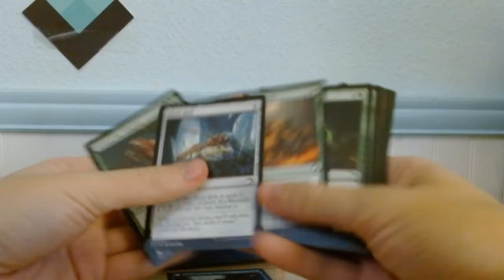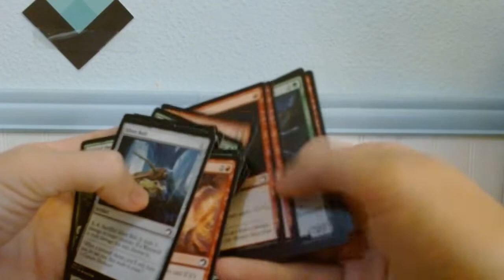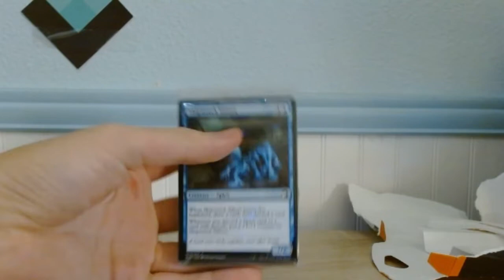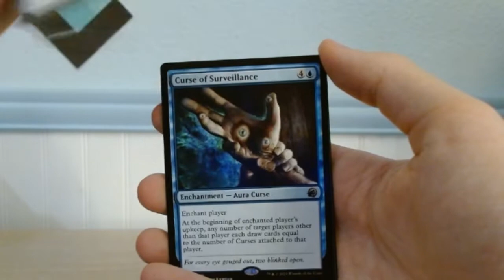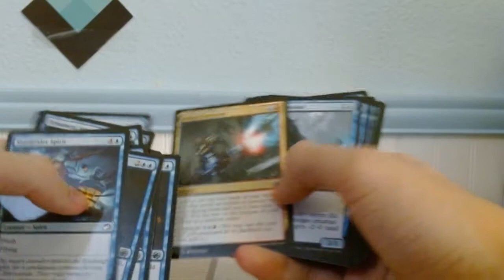Opening MTG Midnight Hunt Theme Booster | Blue